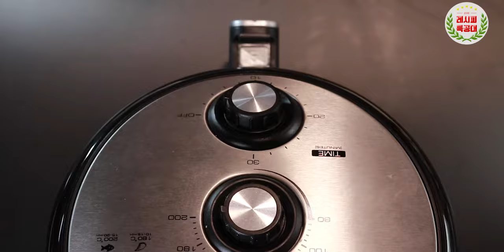불닭소스의 미친듯 매콤한 맛, 에어프라이어로 만드는 초간단요리! 한번 맛들이면 계속 먹게 되는 중독성에 가성비까지~ [불닭소스 윙&봉 / Very Hot sauce Chicken]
이토록 간단한 레시피에 이렇게 매콤하고 맛있을 수는 없다!
초간단 에어프라이어 가성비 갑인 메뉴~
불닭소스 윙&봉 만드는 법을 소개합니다. ^^

평소 매콤한 음식을 즐기던 지라 불닭을 만들기로 하고
재료를 찾던 중 눈에 들어온 "(불닭볶음면) 불닭소스!!!"

에어프라이어를 사용해서 정말 간단하게 만들 수 있는
하지만 맛은 가히 놀라울만한 요리가 되었습니다. (감격 ㅠㅠ)

미리 소금과 후추로 간을 해두시고
봉 같은 경우엔 속이 잘 익지 않을 수 있으니
칼집을 미리 내어 속도 잘 익고, 양념도 잘 배일수 있도록 해주시면
더욱 맛있게 즐기실 수 있습니다.

영상과 함께 맛있는 불닭소스 윙&봉 만들기 도전해 보세요~

감사합니다.